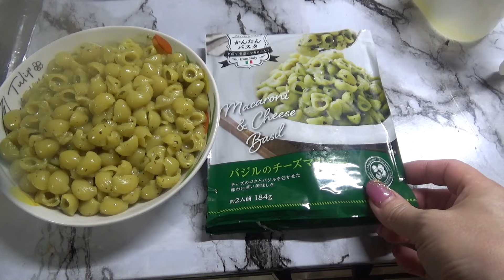【業務スーパーレビュー】下茹で不要の簡単バジルのチーズマカロニ☆